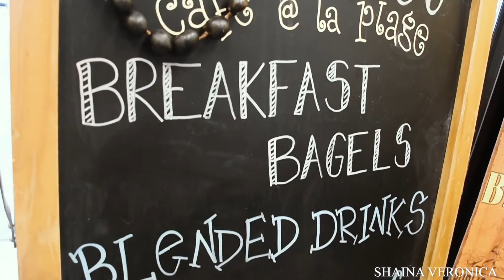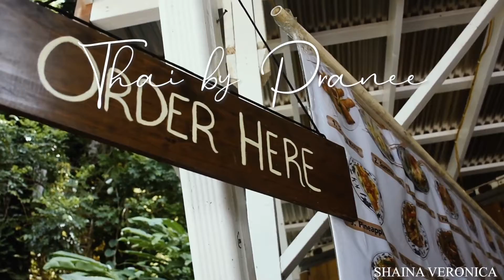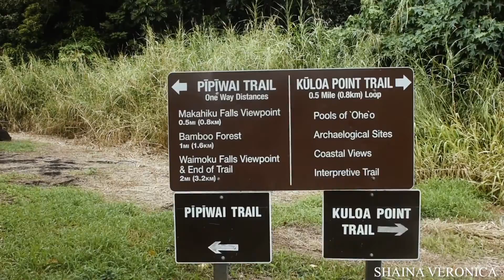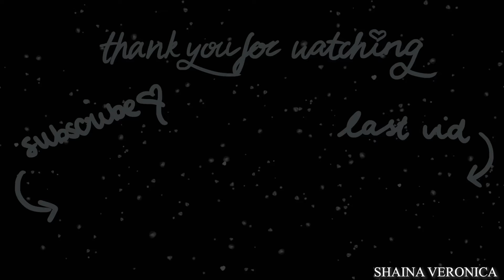H A W A I I [ep 3: the falls]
It's been quite a bit but I finally jumped back onto editing the footage I took from Hawaii :). In Day 3 we mastered the Pipiwai Trail - a 2 hour round trip hike to the beautiful Waimoku Falls

Thank you to Hawaii for being so beautiful